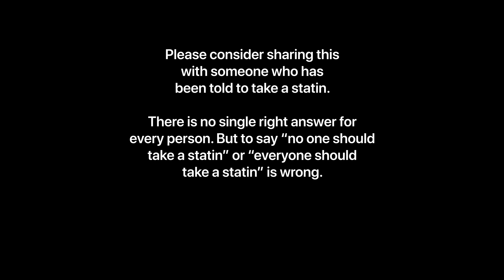Statins Explained in 10 Minutes (by a cardiologist)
I've tried to boil down one of the most complicated topics in medicine to a YouTube length. Let's hope it worked! Statins are the most prescribed medication in the world but most of what I read and watch online is either completely vague so as to be useless, or just plain wrong.

This is one of the most requested topics I get, and while not the most exciting, it's an important one. So I hope it helps at least one person make a decision.

I wanted to keep it short to ensure people actually watched - an in-depth lecture would of course have offered the chance to really dive into the details but my objective here is to help as many people as possible.

If you find statins confusing, you're not alone! Cardiologists and GPs probably prescribe these more often than anyone else and yet even I took a long time to really understand the enormous mass of data and coverage (which of course is impossible to read in its entirety). I want to specifically credit Professor Darrel Francis from Imperial College in London for helping me see statins in the kind of reference frame that I present in the video. Prior to that, my understanding was that kind of vague "oh this will help you, probably. I think." that you might get if you just read guidelines, which of course exist to maximise health for a whole population.